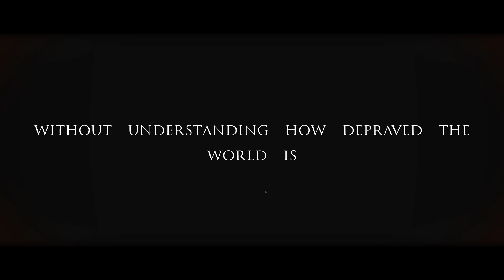Crescendo Trailer HD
You don't become the fiancé of one of the most powerful crime lords in the city without understanding exactly how gritty and depraved the world truly is... and how to thrive in the inferno.

After five years spent under his controlling thumb, Daniela knows her position with a man like Vincent Stacatto is precarious, but as long as she plays by the rules of his "game", she's safe...

 Until she's taken by the devil.

Kidnapped by a rival boss, Daniela becomes a pawn between two powerful forces, and just another casualty in a bloody game of chess. But to get to the top-and stay at the top-you have to fight dirty and hold nothing back, because the most dangerous piece on the board isn't the King.

It's the Queen.